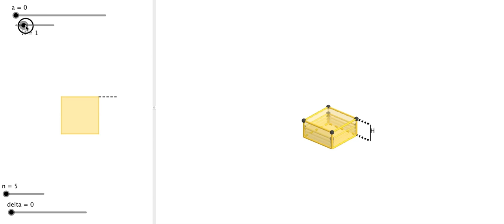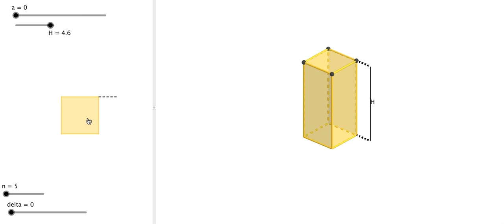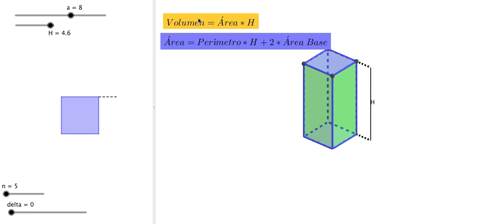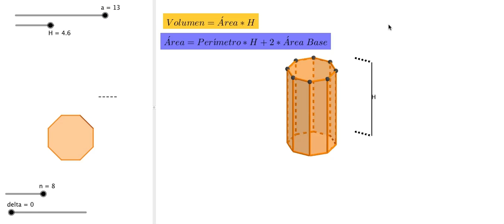Cilindros rectos | DEDUCCION DE FORMULAS | GEOMETRIA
NO memorices, COMPRENDE 😉

Gracias por ser parte de este proyecto educativo gratuito.
Si te gustó el video, dale "me gusta", comenta y

Muchas gracias por ser parte.

Ing. Juan Ignacio Silva